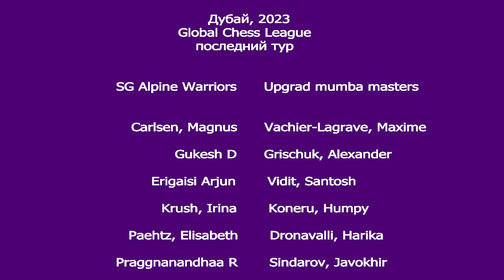Есть чему поучиться: филлигранная игра и необъяснимые ошибки. Global Chess League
В этом выпуске вы сможете увидеть уточнённый анализ концовки партии Ананд-Карлсен, поединки Карлсен-Аронян и Аронян-Непомнящий, а также партию женщин: Хумпи Конеру против Хоу Ифань.
Комментирует заслуженный тренер, гроссмейстер Сергей Макарычев.
Ваша помощь необходима для развития канала.